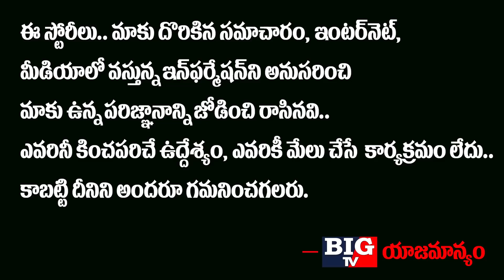ఇండియా బోర్డర్ లో హల్ చల్ చేస్తున్న అమెరికా సైన్యం..!! | America Army on China | BIG TV Channel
ఇండియా బోర్డర్ లో
హల్ చల్ చేస్తున్న
అమెరికా సైన్యం..!!

America Army on China